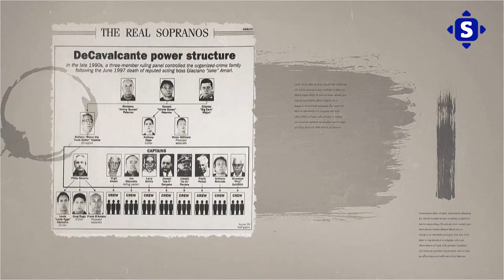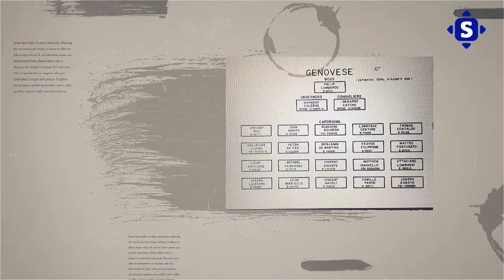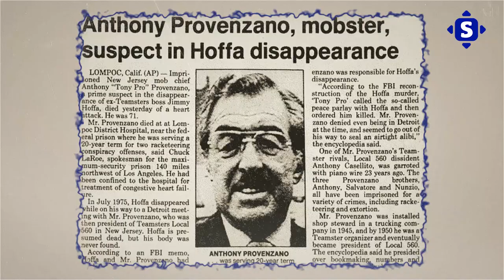The 3 Times All the 5 Families Realized How Powerful ANTHONY PROVENZANO Was!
The 3 Times All the 5 Families Realized How Powerful ANTHONY PROVENZANO Was! The organized crime families were vastly powerful. But, this could not be possible without genius leaders. Anthony Provenzano had to perform crazy actions for the Bonanno crime family to realize how powerful he was. The Genovese crime family was ruthless. Whereas, the Colombo crime family was no exception to dangerous moves. Anthony Provenzano was indisputable among the mafia family groups.

In the world of organized crime, Anthony Provenzano was a powerful figure. He was a member of the infamous Five Families of New York, a group of criminal organizations that dominated the city’s criminal underworld. As someone who was well-connected and had a strong presence in the underworld, Provenzano was a formidable player in the game of organized crime. Here are the three times the crime families realized how powerful he was.